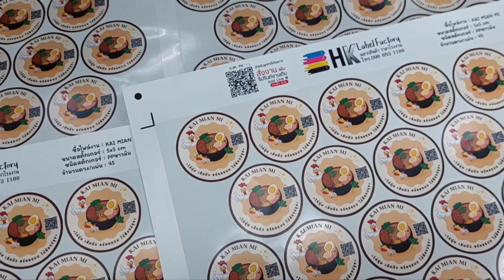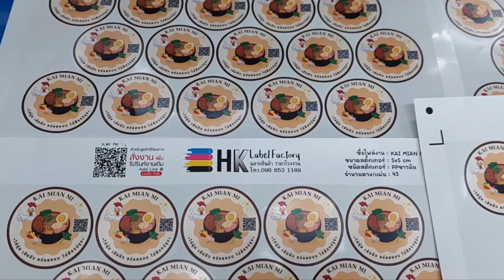หมี่ไก่ฉีก " Kai Main Mi " อร่อย จนหยุดกินไม่ได้!!